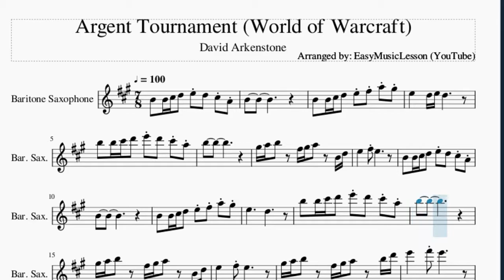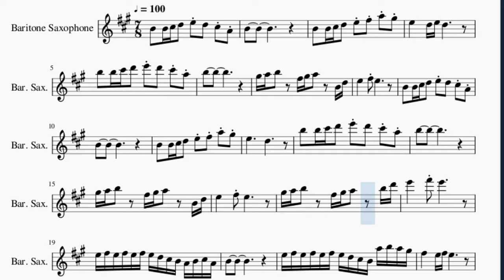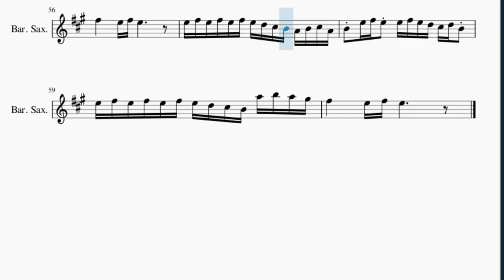Baritone Sax Sheet Music: How to play Argent Tournament (World of Warcraft) by David Arkenstone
Here is a sheet music/tab video on the song Argent Tournament (World of Warcraft) by David Arkenstone on the baritone sax. A baritone sax sheet music arrangement which is transposed to notes that are easily played by baritone sax, for the song Argent Tournament (World of Warcraft) by David Arkenstone.

EasyMusicLesson2 teaches you to play the your favorite instrument, through well-arranged sheet music so that you too can learn how to play Argent Tournament (World of Warcraft) by David Arkenstone on the baritone sax as fast as you can. A baritone sax sheet music with backing tracks to help your play the song better.

Chords of Baritone Sax arrangement:
G Maj   G Maj   G Maj   G Maj   D Min   G Maj   G Maj   G Maj
G Maj   G Maj   G Maj   G Maj   G Maj   D Min   G Maj   G Maj
G Maj   G Maj   G Maj   G Maj   G Maj   G Maj   G Maj   F Maj
G Maj   G Maj   G Maj   G Maj   F Maj   G Maj   G Maj   G Maj
G Maj   G Maj   D Min   G Maj   G Maj   G Maj   G Maj   G Maj
G Maj   G Maj   G Maj   D Min   G Maj   G Maj   G Maj   G Maj
G Maj   G Maj   G Maj   G Maj   G Maj   F Maj   G Maj   G Maj
G Maj   G Maj   F Maj   G Maj   G Maj   G Maj   G Maj   F Maj
G Maj   G Maj   G Maj   G Maj

Melody notes of Baritone Sax:
B4   B4 C#5 D5   E5 D5   C#5 A4
B4
B4   B4 C#5 D5   E5 F#5 A5 G#5
E5       D5 E5 D5
B5   B5 C#6 D6   E6 D6   C#6 A5
B5
G#5 A5 B5     F#5 G#5 A5     B4 D5
E5       F#5 E5
B4
E5           D5
B5
E5       F#5 E5
G#5 A5 B5     F#5 G#5 A5     B5 D6
E5 F#5 E5 F#5 E5 F#5 E5 D5 C#5 B4 A4 B4 C#5 A4
B4
E5 F#5 E5 F#5 E5 F#5 E5 D5 C#5 B4 A5 B5 A5 G#5
B4 E5 F#5 E5 E5 F#5 E5 D5 C#5 D5 B4